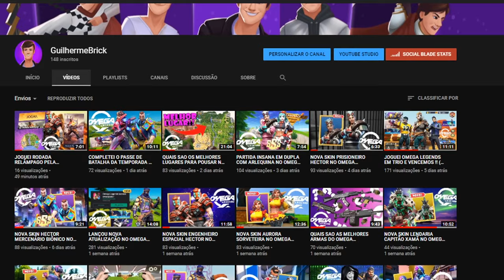HOMEM ARANHA E ARLEQUINA COMPETIRAM NO GTA V !! | BrickGames